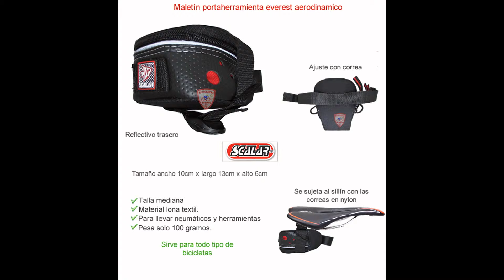Bolso maletín porta herramienta everest para bicicleta | Bicicletas Rubiano Tienda Online